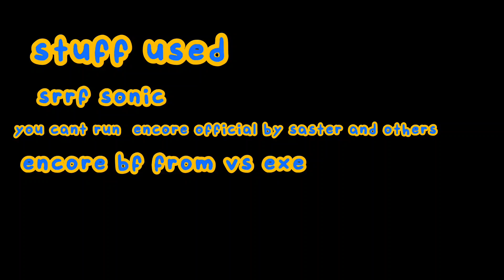sonic sings you can't run encore official -cover